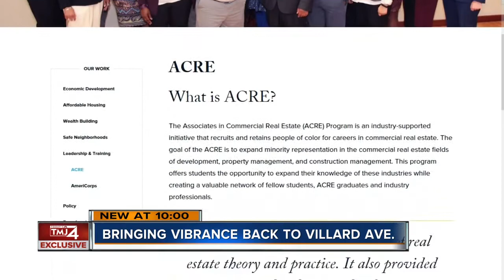Milwaukee man who grew up on Villard Avenue now a developer for a major project there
A major new project is unveiled for Villard Avenue. A 43-unit apartment and commercial building is in the works for the neighbor. One of the developers behind the project is a man who grew up there.